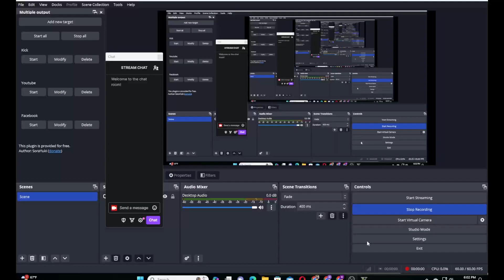Long Trailer Truck Transporter Excavator | Construction Vehicles Delivery | Android Gameplay